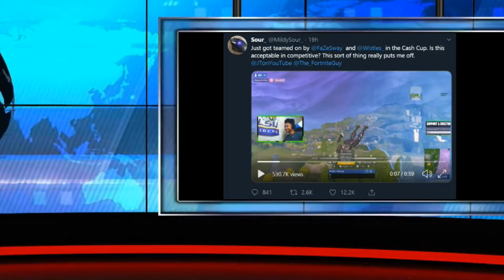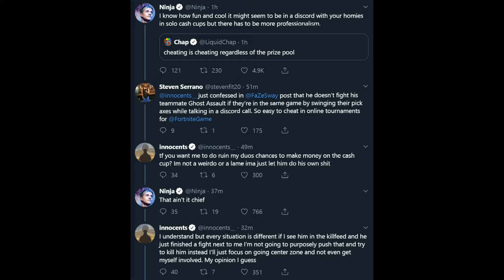Sway and Wistles teaming on Sours in Solo Cup. Innocents admits to regularly teaming with Assault!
Sway and Wistles teaming in Solo Cup. Innocents admits to regularly teaming with Assault!